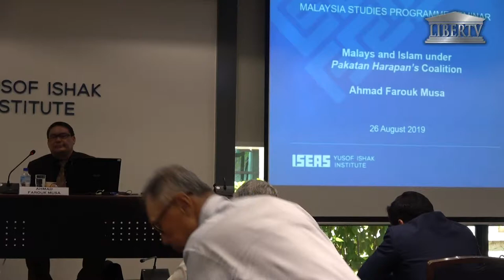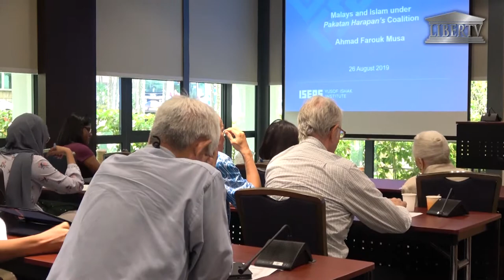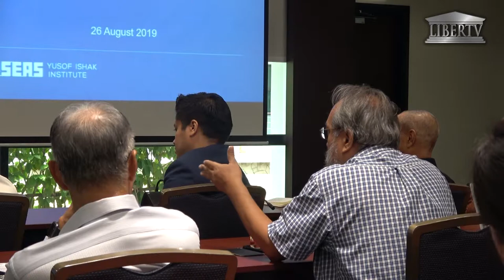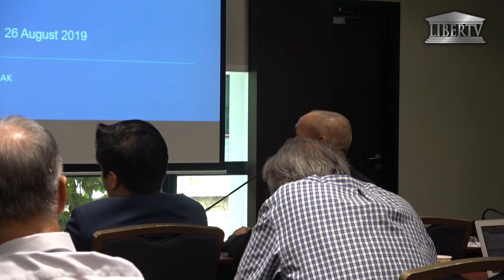20190826 - Lecture on “Malays and Islam Under Pakatan Harapan’s Coalition” - Part3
Malays and Islam under Pakatan Harapan’s Coalition

Date   :  Monday, 26 August 2019
Time   :  10.30 am – 12.00 noon
Venue :  ISEAS Seminar Room

A major challenge confronting the Pakatan Harapan government after the GE14 is the construction of institutions and values premised on democracy, social justice, and universal humanism. While these are the inspirations of the new government, they might not necessarily be shared by the Malay-Muslims who are the majority, particularly those in the east-coast of the peninsula. In fact, a recent Merdeka Centre survey found that only 24% of Malays agreed with the direction set by the new government. While the last GE saw the Pakatan government winning 121 parliamentary seats, they only won 48% of the popular vote. The former ruling party UMNO and its former nemesis PAS have forged an alliance and creating a new political  equation that might threaten the current government in the next GE. Adding UMNO and PAS together would probably constitute slightly more than 50% of the Malayvote.